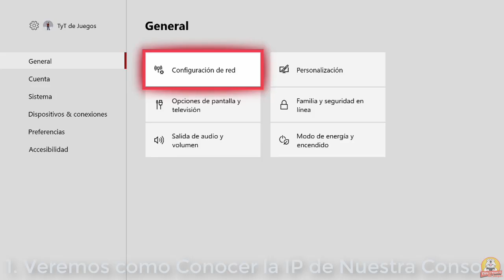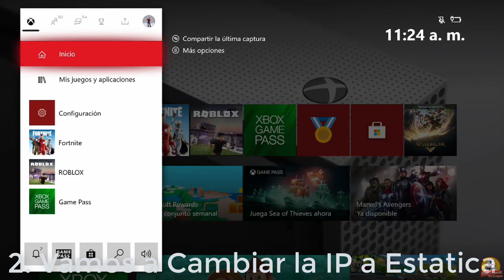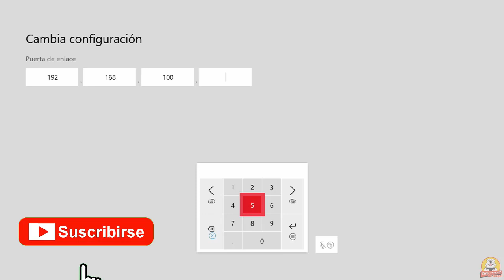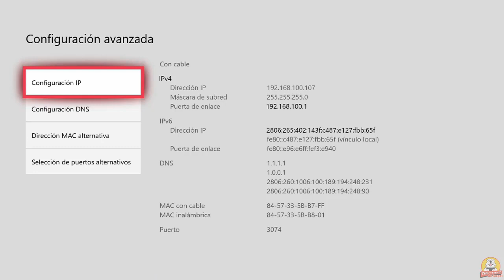Xbox One Como Saber la Direccion IP de Mi Consola Cambiarla a Estatica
Consulte el enlace para obtener más información sobre Xbox One Como Saber la Dirección IP de Mi Consola Cambiarla a Estática, POR FAVOR consulte: 🏼 los beneficios de una IP Estática son muchos, aquí una explicación de algunos de ellos

Este video trata sobre Xbox One Como Saber la Direccion IP de Mi Consola Cambiarla a Estatica pero también trata de cubrir el siguiente tema:
- conocer la dirección ip xbox one
- conocer la ip xbox one
- cambiar la ip de xbox one
- cambiar la dirección ip de xbox one
- Como Saber la Direccion IP de Mi Consola Cambiarla a Estatica

Puedes configurar la dirección IP de tu Xbox One para que sea dinámica o estática.

Una dirección IP dinámica cambia cada vez que reinicias la consola o el router.
Si haces cambios que se basan en que la dirección IP sea siempre la misma (por ejemplo, REDIGIR LOS PUERTOS), estos dejarán de funcionar porque la dirección IP habrá cambiado.

Una dirección IP estática nunca cambia. Por eso recomendamos configurar una IP estática en nuestra guía de soluciones para problemas de conectividad.

Ten en cuenta que solo necesitas configurar tu IP local. La IP pública puede quedarse igual.

Así que le gustaría saber más sobre Xbox One Como Saber la Direccion IP de Mi Consola Cambiarla a Estatica, yo también lo hice y aquí está el video que hice.
 Xbox One Como Saber la Direccion IP de Mi Consola Cambiarla a Estatica me interesó, así que investigué un poco y creé este video de YouTube.
Siga nuestros videoclips sobre Xbox One Como Saber la Direccion IP de Mi Consola Cambiarla a Estatica y también otros temas similares sobre
Fuente (IP Estatica) Ubisoft Support

Ahora que ha visto nuestro video sobre Xbox One Como Saber la Direccion IP de Mi Consola Cambiarla a Estatica, ¿ayudó?
Por favor, haga clic en "Me gusta" en el video para ayudar a otras personas que buscan conocer la dirección ip xbox one o conocer la ip xbox one :)